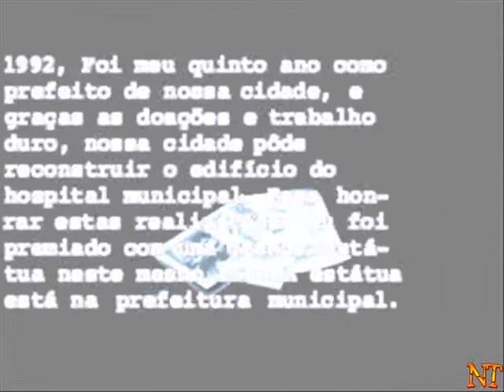Resident Evil 3:Nemesis-Playstation 1-Parte 6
Em 28 de Setembro de 1998, Raccoon City se tornou uma "cidade zumbi". Após os avisos dos sobreviventes do chamado "Incidente da Mansão" não serem ouvidos, aos poucos uma misteriosa doença de pele se espalhou pela cidade e transformou quase toda a população em mortos-vivos. Cabe a Jill Valentine, uma das sobreviventes, fazer sua última fuga. Mercenários em uma operação oficial da Umbrella (na verdade uma fachada para a empresa sair isenta de culpa), descem de dois helicópteros para buscar sobreviventes, mas logo são dizimados um a um. Apenas três sobrevivem: Carlos Oliveira, Mikhail Victor e Nicholai Ginovaef. Ao procurar refúgio na delegacia, Jill é surpreendida com o aparecimento de Brad Vickers, ferido e visivelmente aterrorizado. Antes que algo pudesse ser dito, Nemesis, a arma máxima da Umbrella mata Brad. Nemesis tem a missão de eliminar os sobreviventes dos S.T.A.R.S.. A criatura parte para cima de Jill, ela é o último membro dos S.T.A.R.S. que ainda estava na cidade, mas ela consegue fugir para a delegacia. Ao longo de todo o jogo Jill é perseguida pelo monstro e por várias vezes tem que escolher entre fugir ou confrontá-lo até que o mesmo esteja ferido e fuja para se alimentar e regenerar.

Em determinado momento do historia Mikhail se sacrifica para que Jill, Carlos e Nicholai possam fugir de Nemesis. Os três saltam do bonde, que colide com a torre do relogio da igreja de Raccoon City. No que poderia ser o momento de sua fuga, Jill espera o helicoptero dos mercernários da Umbrella após badalar o sino no alto da torre da igreja. Entretanto este é destruido antes mesmo de chegar, pelo poderoso monstro armado de um potente lança-foguetes. A agente da S.T.A.R.S parte para o que parece ser a batalha final do game. Nemeses muito ferido desfere um golpe poderosissimo em Jill que é infectada, mas o monstro ferido foge em meio as chamas do helicoptero. Carlos encontra Jill infectada com o T-Virus e a esconde em uma pequena capela no templo. Ele vai buscar um possível antidoto. Durante essas horas em que Jill permanece adormecida acontecem os eventos de Resident Evil 2.

Carlos descobre um laboratorio secreto no Hospital de Raccoon onde a Umbrella fazia experimentos, o que mostra o quanto a empresa tinha de feito de podre na cidade. Em uma operação de queima de arquivo, o hospital é demolido por outros mercenários. Carlos, com sorte, consegue produzir um antídoto eficaz e escapar a tempo. Após recuperada, Jill segue para uma antiga fábrica onde acredita-se que exista um heliporto para uma próxima tentativa de fuga. Jill e Carlos souberam por meio de Nicholai que a cidade seria dizimada através de um grande ataque nuclear. Jill confronta Nicholai, por este tentar matá-la quando ela frusta seus verdadeiros planos de roubar amostras do vírus. Assim Jill parte para uma batalha final contra o agora totalmente transformado Nemesis. Ela se aproveita de um canhão de energia que dispara eventualmente, a policial atrai o monstro para a mira do canhão que o despedaça. Antés de fugir Jill se vinga por todos os amigos S.T.A.R.S. mortos e da um tiro de misericordia na cabeça do monstro o matando de uma vez.

Jill e Carlos fogem da cidade, graças a ajuda de Barry Burton, que os resgata de helicóptero na fabrica e de longe veem a eutanásia de Raccon City.

Dependendo das ações do jogador, Nicholai pode viver ou morrer. Porém, um arquivo de RE: Survivor, sugere que deixá-lo viver é o final verdadeiro. O jogo também possui "Epílogos" que são liberados de acordo com o número de vezes que foi terminado.